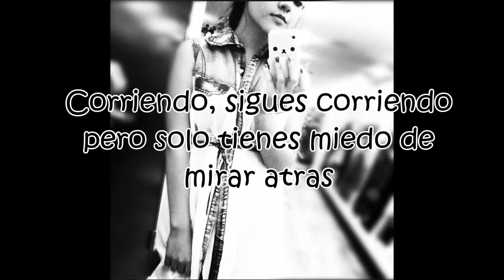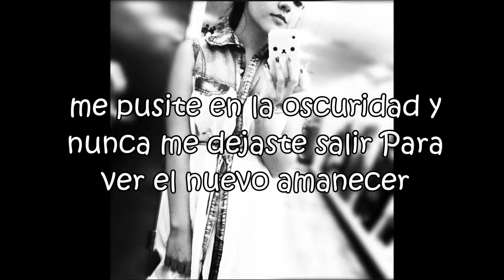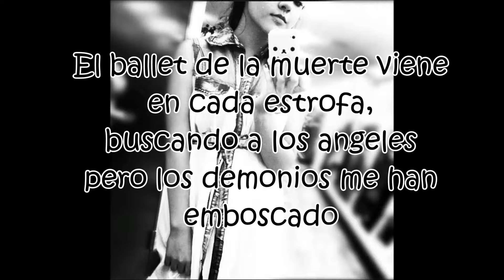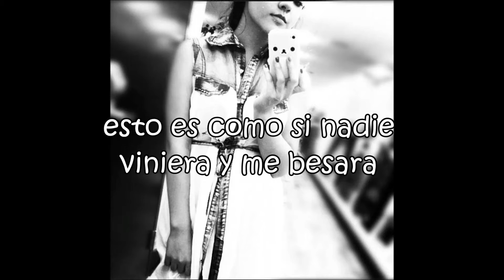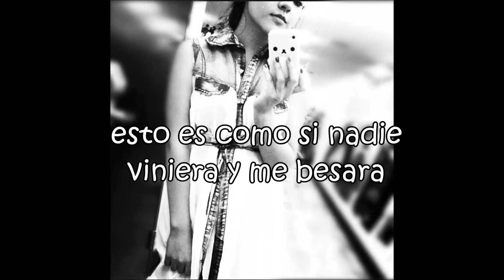Becky G - Breaking dawn (Letra en Español)